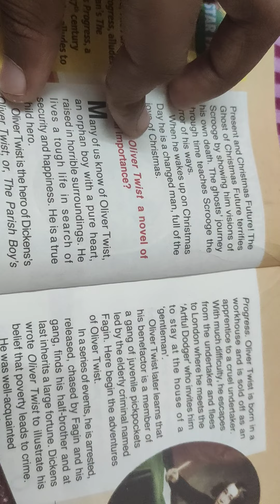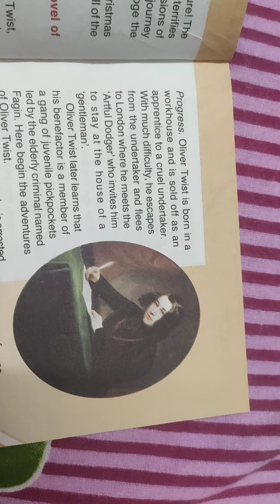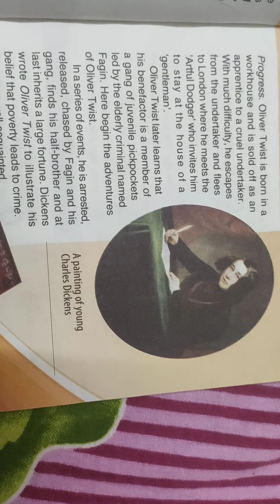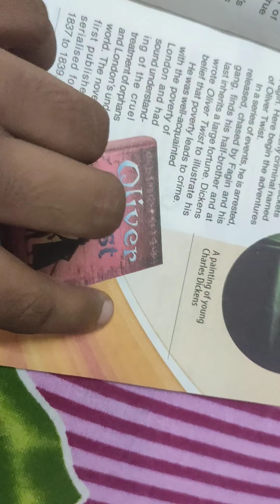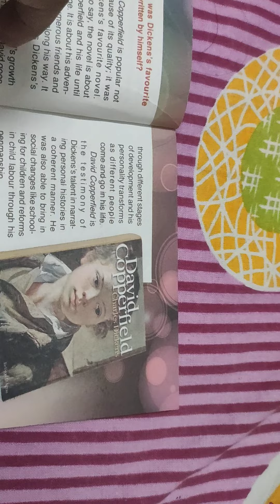Oliver Twist, Charles Dickans